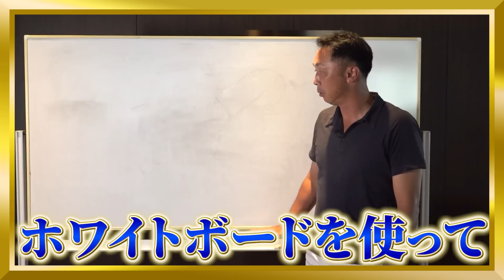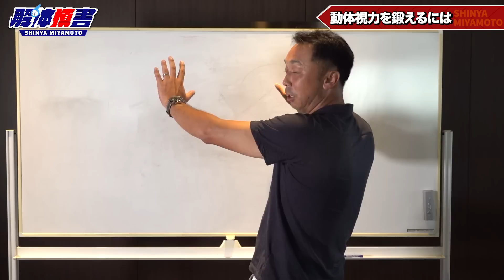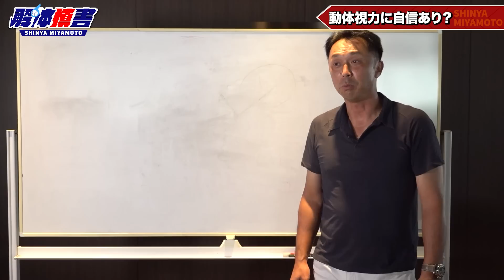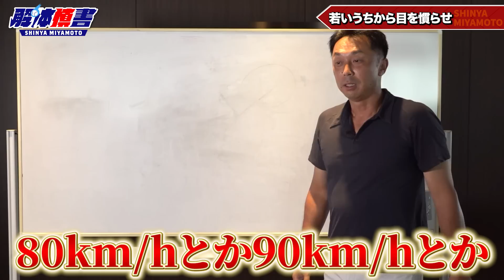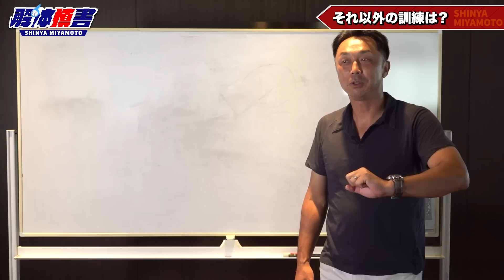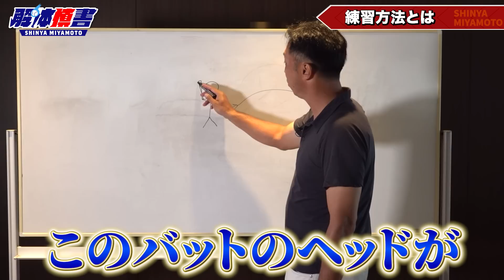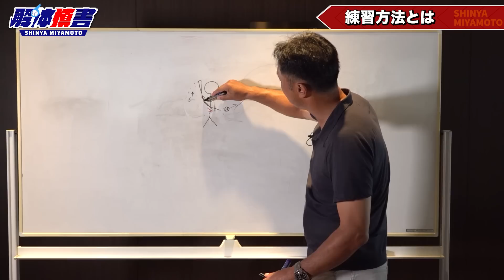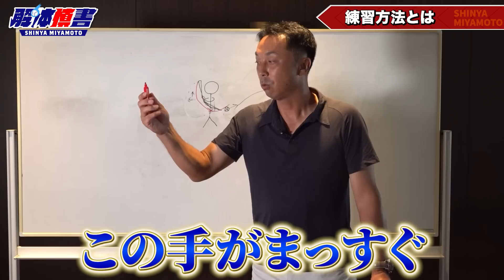【疑問解決座学編#1】野球少年必見！今すぐできるバッティングセンターでやるべき練習とは...動体視力を鍛える意外な方法もお伝えします！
■宮本慎也が動画で質問に答える「慎書箱」はこちら！
野球の質問をどしどしお寄せください！宮本慎也が回答します！
②チャットで質問を送ってください。（文章or動画）

■宮本慎也公式Instagramはこちら！

■宮本慎也プロフィール
1970年11月5日生まれ。176cm。O型。PL学園高校〜同志社大学〜プリンスホテル〜東京ヤクルトスワローズ。現在は、NHK野球解説者、日刊スポーツ評論家として活動中。

■疑問くんプロフィール
安井玲緒直
【経歴】
八王子高等学校
駒澤大学硬式野球部
　L全日本大学選手権　優勝
　L明治神宮大会　ベスト４
シダックス
　L都市対抗　ベスト４
　L日本選手権　優勝
【現在の活動】
八王子学園八王子高等学校野球部　外部コーチ（投手コーチ）
東練馬投手コーチ

■制作
株式会社ZAK
代表取締役社長　金澤 将一

■「解体慎書」オフィシャルスポンサー
株式会社マネースクエア

■目次
00:00　【疑問解決座学編#1】野球少年必見！今すぐできるバッティングセンターでやるべき練習とは...動体視力を鍛える意外な方法もお伝えします！
00:57　動体視力を鍛える練習
02:13　宮本慎也は動体視力に自信はあった？
03:08　バッティングセンターなどでも速い球を打つ練習が大事
04:02　バッティングセンターでもボールの見極めは大事
05:00　外野フライを狙え！
05:53　バットのヘッドが外側から出るのはNG